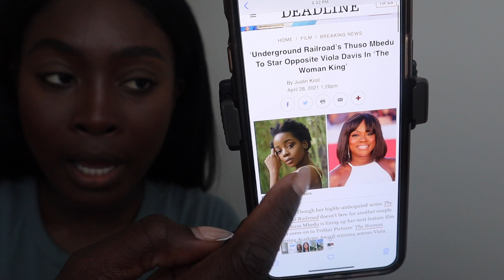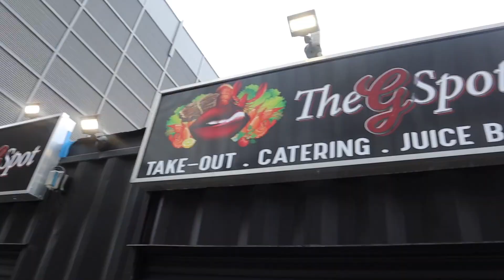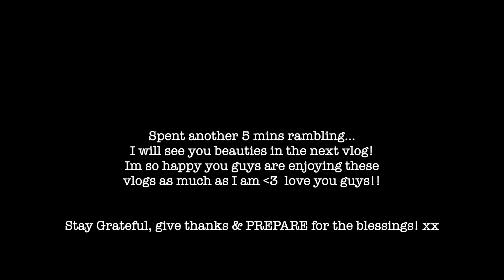CAREER GROWTH, LOCKDOWN LIFE, FOOD POISONING??? || WEEKLY VLOG EP. 4 || QUEENY KUFFOUR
HEY LOVES! New weekly vlog sharing what life has been like for me lately! Im loving taking you all along.

*TECH IN VIDEOS*
Canon EOS RP
Canon RF 50mm f/1.8STM Lens
Canon M50 Mark || (vlogs)

*FAQ*
Location/ Toronto
Ethnicity/Ghanaian
Hair Type/ All 4's
Age/ 25